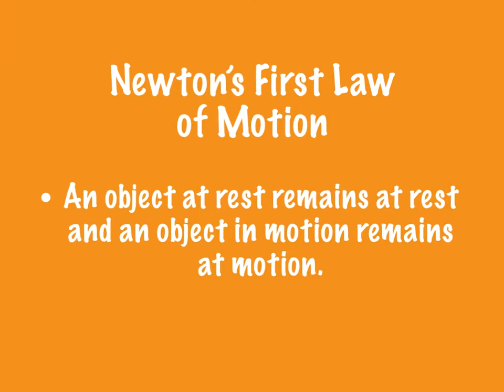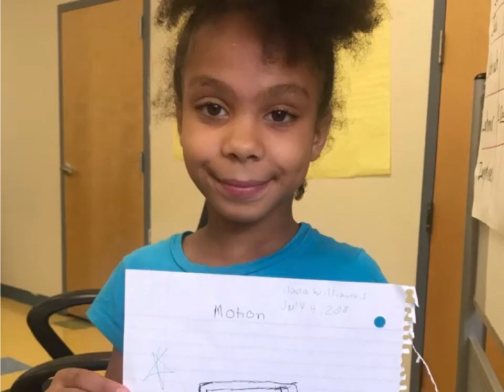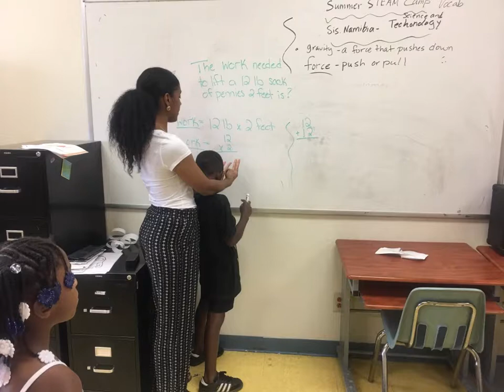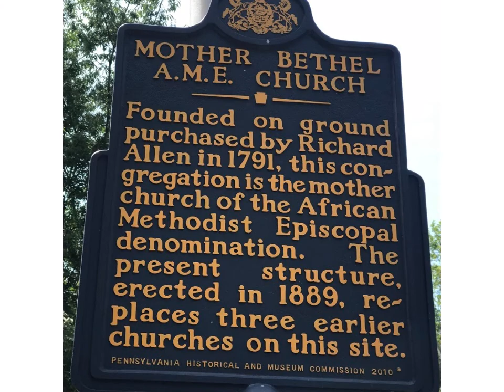Khepera Summer Steam Camp 2018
Khepera Charter School, Philadelphia, PA. Summer Steam Camp 2018 video presentation of activities, events, and field trips.